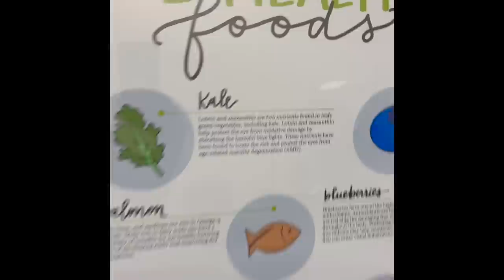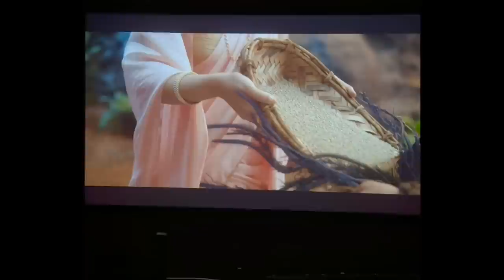బిడ్డ కష్టం చూడలేపోతున్నాడట || ఎందుకు LASIK చేయించుకోవట్లేదు || నాకు నచ్చిన CHAR | RADI TELUGU VLOGS